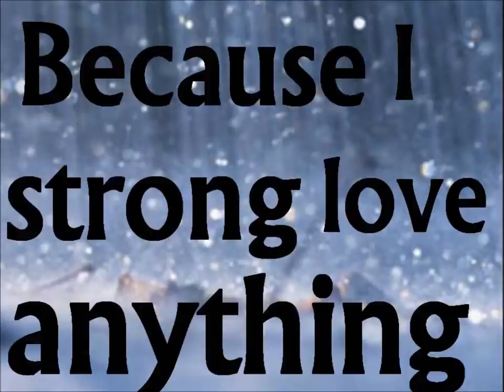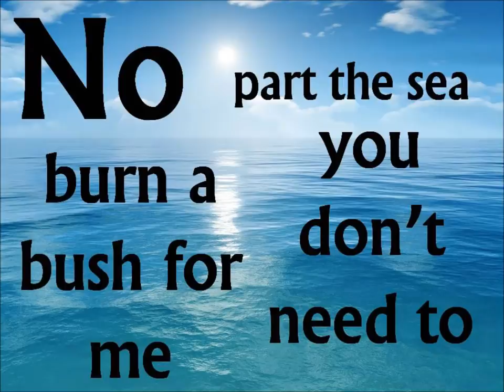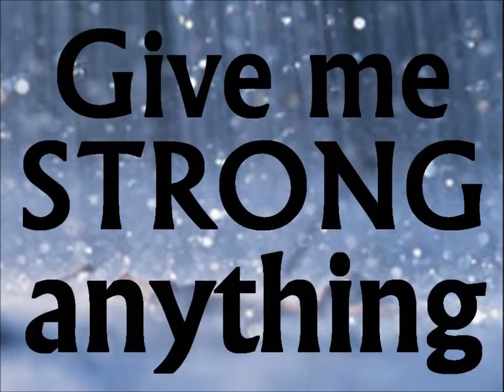Strong Anything-Katrina Elam (lyrics)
I do not claim ownership over this song or any of the photos.  The song is "Strong Anything" by Katrina Elam and the pictures were found randomly on the web.